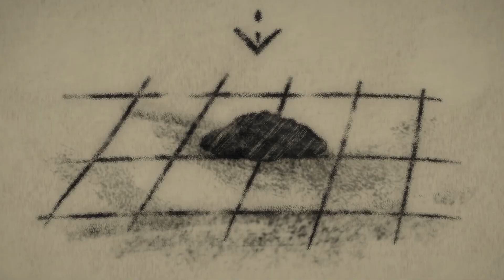Night Sky - Shadows House Season 2 Ep6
Shaun and Emilico are finally putting together that they aren't being told the full details about the Shadow master - living doll relationship. The robed figure shows up out of nowhere, and like I guessed, she's not an enemy, but she's also not an ally. The Star Bearers pull one over on the living dolls by giving them coffee but in the context of a rejoicing party, to make them believe that it was the mind control one. Thanks to Jeremiah and Jeremy, we learn more about the scorches, and learn that Jeremiah has come up with scorch energy technology.

As Kate meets with her peers, Emilico and John reminisce under a starry sky, but the night will not end as quietly as it begins.